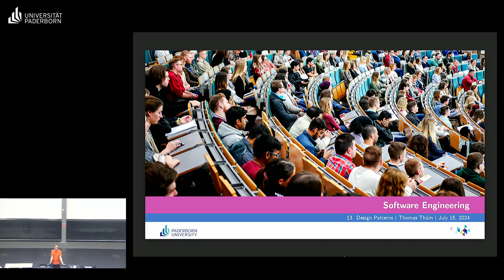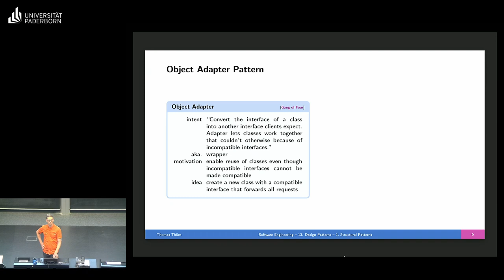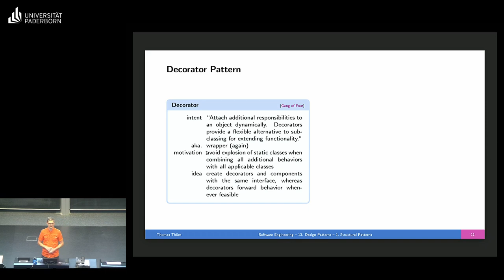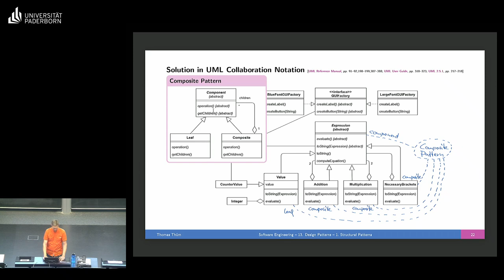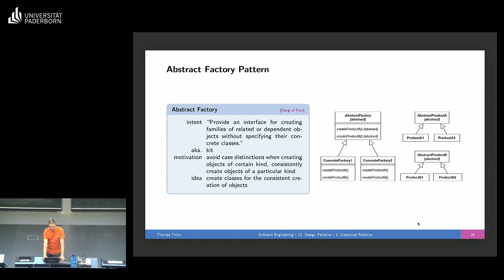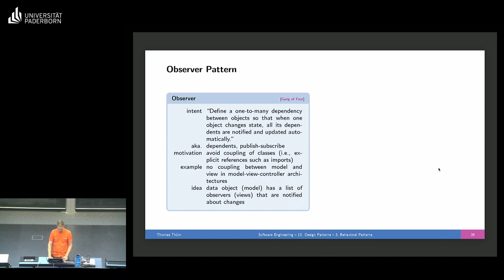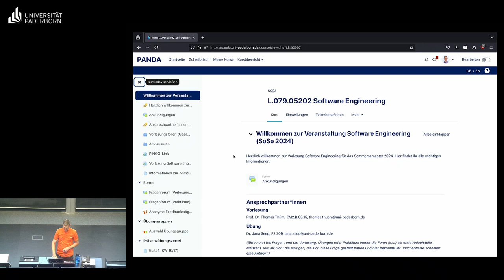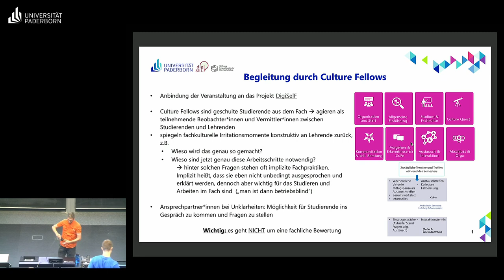SE14 Entwurfsmuster - Software Engineering 2024